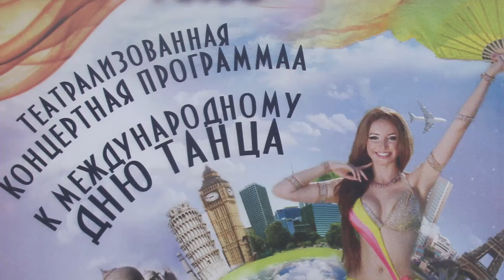Ко Дню танца в Балаклаве.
Балаклавский Дворец культуры готовится отметить День танца концертной программой. Начало в 16 часов 29 апреля.